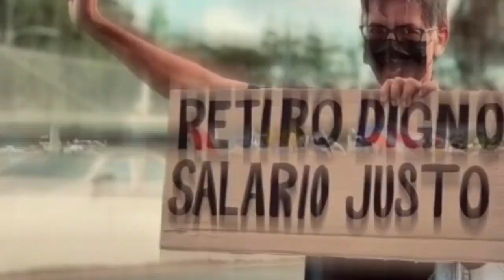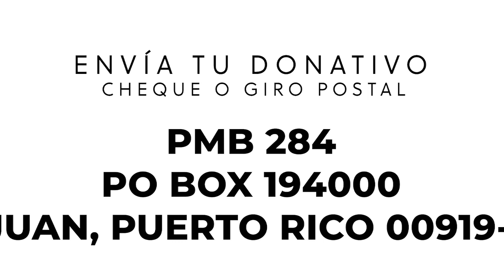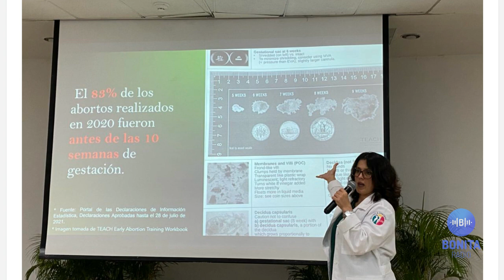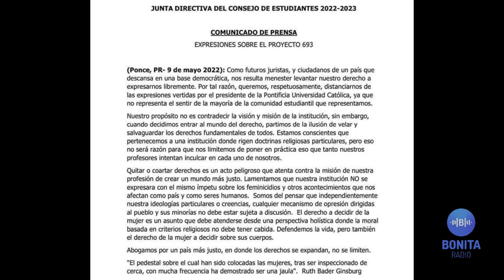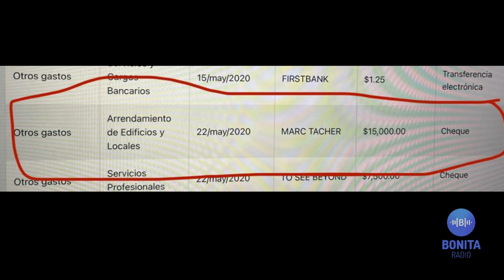QPEN Derrotada la inmunidad a criminales de Jobos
Jobos aborto pnp Derrotada por unanimidad la inmunidad a criminales ambientales en Bahía Estuarina de Investigación en Salinas. Nos relata cómo fue, el legislador independentista, Denis Márquez. El donante del Gobernador, Pedro Pierluisi y de la plantilla de liderato del PNP, Marc Tacher tiene caballos hasta en Canadá y Estados Unidos. ¡Sintoniza y comparte!